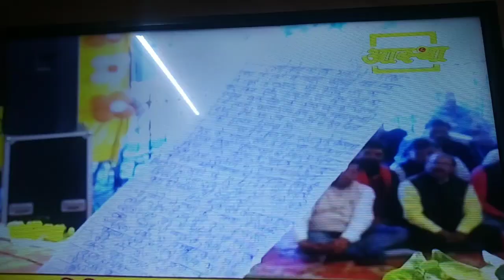आज सोमवार भोलेबाबा का दिनहै, आज के दिन तीन दीप इन जगह पर लगा दीजिये रोग कर्ज नौकरी संतान सब दुख दूर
जय जौहर संगवारी हो, मै ज्योति अपन चैनल cg vlog jyoti मे आप मन के स्वागत करत हो।
आज के व्लॉग मे पुण्य शिव महापुरान् मे गुरुजी जो उपाय बताए हे ओला आप मन संग साझा करत हो
                      धन्यवाद्